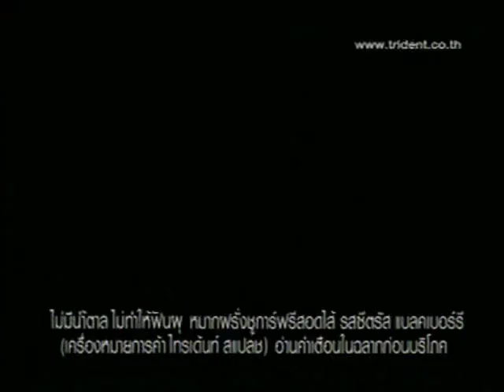โฆษณา Trident Splash ฉ่ำอารมณ์